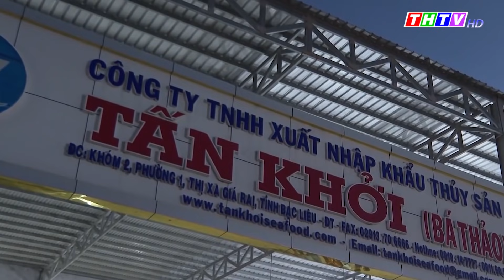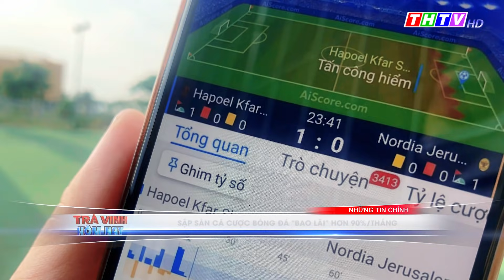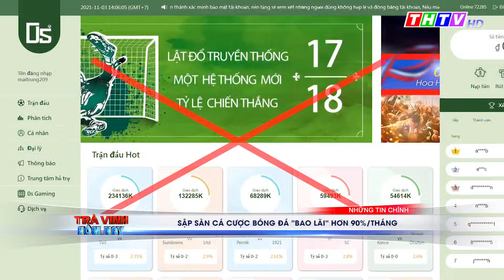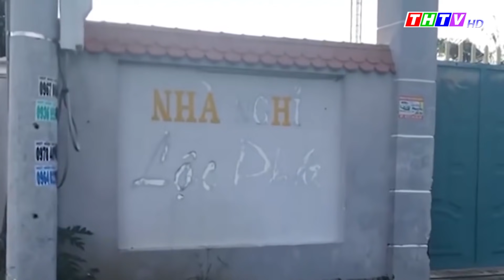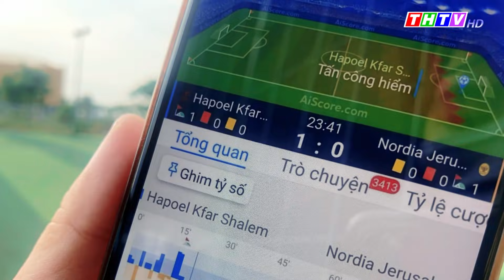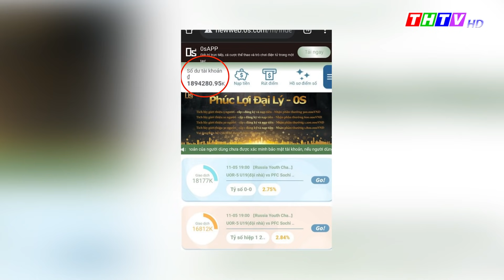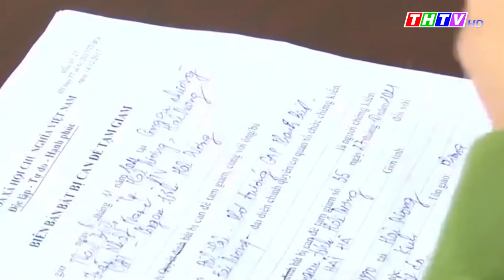Điều tra công ty thủy sản có gần 700 công nhân mắc COVID-19|Trà Vinh hôm nay 07/11/2021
Khẩn trương khắc phục sự cố vỡ bờ bao ở Trà Vinh
Hậu Giang hạn chế người dân ra đường vào ban đêm
Từ 8/11, công nhân viên chức ở Sóc Trăng phải xét nghiệm 3 ngày/lần
TP.HCM phát hiện 9 điểm dịch ở 2 xã thuộc “vùng vàng”
Sà lan chở 7.800 tấn than bị đứt dây cáp, trôi dạt làm hư 2 trụ điện gió
Lái xe vào nhà nghỉ thuê phòng, bất ngờ tông sập tường đè chết bé gái 1 tuổi
Sập sàn cá cược bóng đá “bao lãi” hơn 90%/tháng
Cà Mau phát hiện vụ vận chuyển hơn 1 tấn tôm nguyên liệu chứa tạp chất